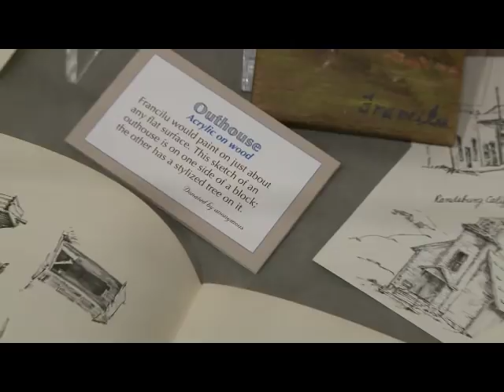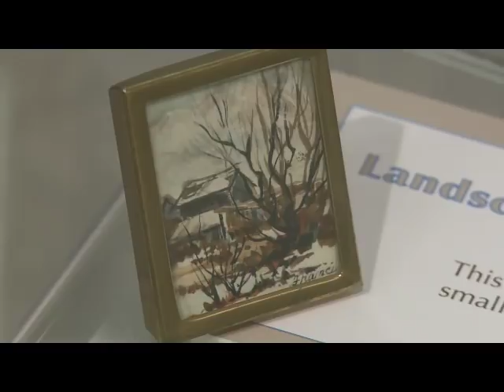Francilu Hansen Retrospective - Narration by Liz Babcock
Francilu Hansen Retrospective
February 4 through 28
Works in oil, watercolor, acrylic, and other media

During February, stop by the museum to enjoy works by Francilu Hansen, a beloved local artist well-known throughout the west as "the lady who paints the desert."  Works on display range in size from a tiny painting about the size of a postage stamp to desert scenes several feet long. A versatile artist in many styles and subjects, Francilu especially loved painting Western barns. An entire wall of the exhibit is devoted to her charming depictions of rural structures.  Also notable are depictions of local mountains and Randsburg scenes.

Featured are 15 paintings from the museum's permanent collection, as well as 20 or more paintings on loan from members. Attendees have praised the vibrance of Francilu's colors and the versatility of her artistry. With the permission of her family, high-quality prints of selected works are on sale in the Maturango Museum Store, CA 93555 Store during the retrospective.